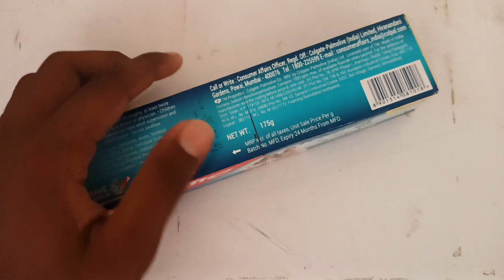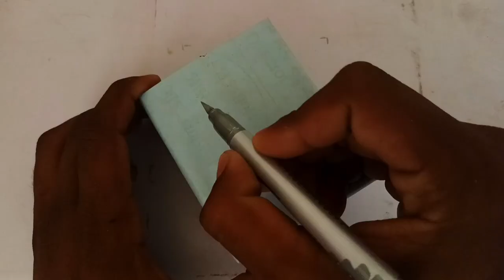Colgate toothpaste se pen box banaye || Best for westa idea 💡art